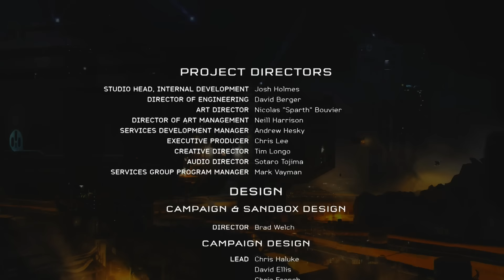HALO 5 Guardians ENDING FINAL MISSION THE RECLAMATIONA "Halo 5 All Endings"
HALO 5 Guardians Walkthrough Ending Final BOSS And All Endings, See The EPIC Conclusion to The HALO 5 Guardians Story as Part of The Game Review and All Cutscenes, Legendary Ending.